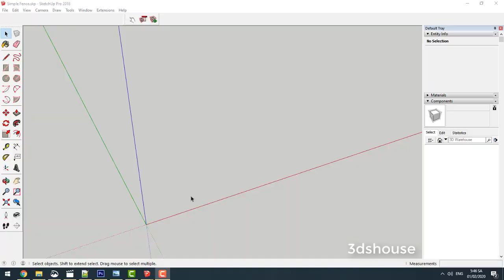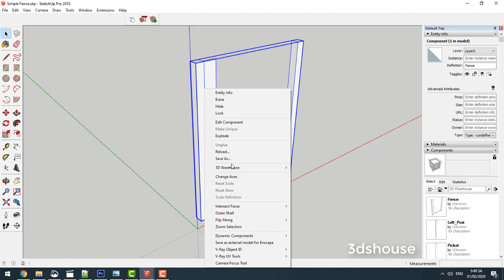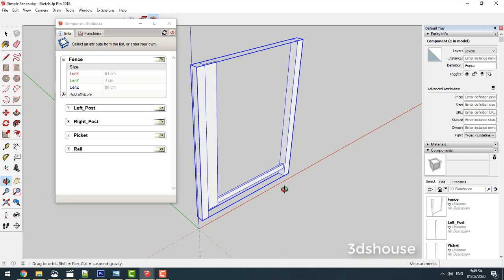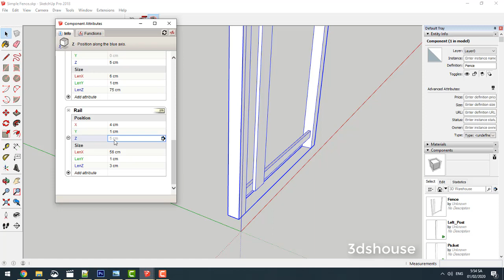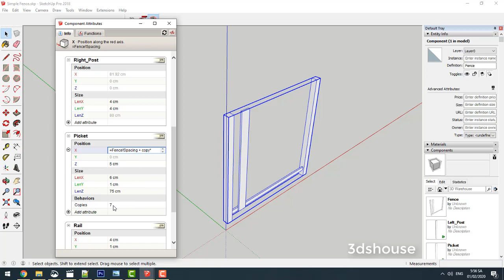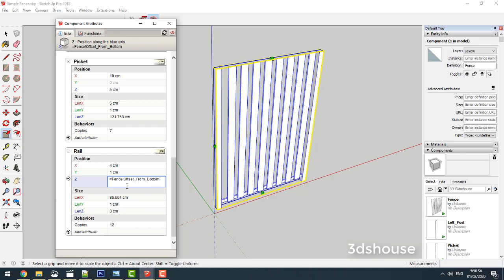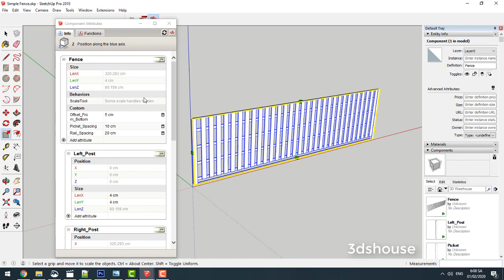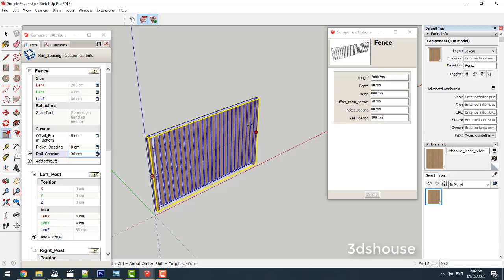How to make a Dynamic Fence Sketchup : Copies Attribute Dynamic Components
Create a Dynamic Component object with the Copies Attribute that automatically copies the object, this attribute is often used when drawing Handrails, Fences, Multi-trays shelves, tiling ... This is one of the most powerful features of Sketchup Dynamic that makes Models highly customizable.